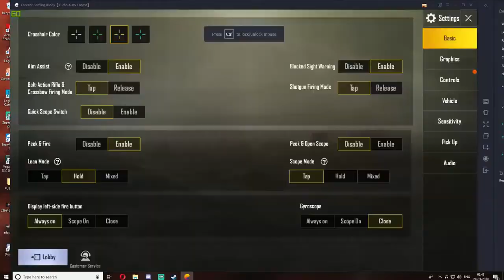Dynamo killed by hacker | K16 Gaming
Hey this is K16 Gaming & this video is about a hacker that killed Dynamo Gaming in game & also won the match.

Hacker Name : IseeTheFeture